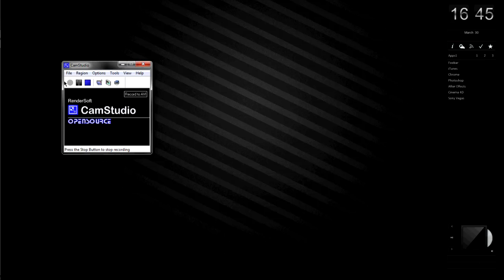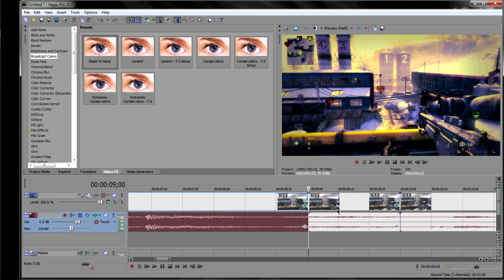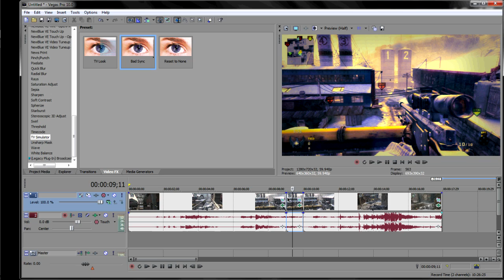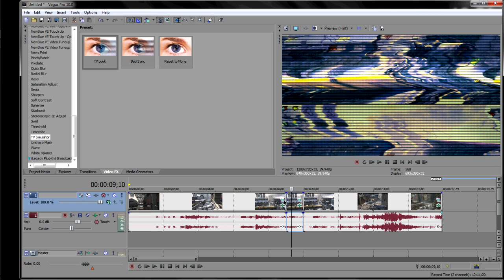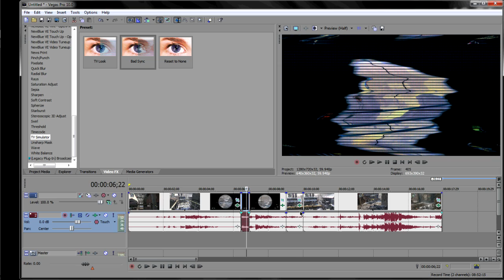Sony Vegas | How to do the "TV Bad Sync" effect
Simple.
3-30-11